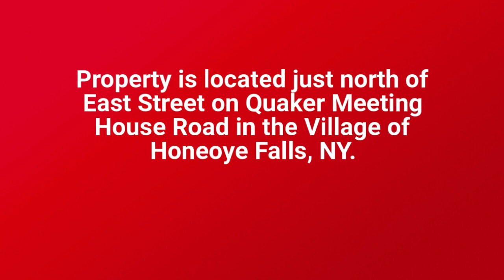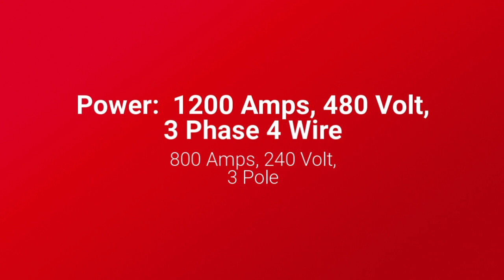475 Quaker Meeting House Rd Honeoye Falls 720p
Excellent manufacturing/warehouse building available on 12.4 acre lot. Built in 1965 with an expansion added in 1978. Approximately 20,000 square feet of office space with the remainder used for manufacturing and warehouse needs. The 40,000 square foot expansion area has 20' to 28' ceiling height. Seven cranes service the facility and can remain. The site is located only 8 miles from Exit 11 of the I-390 expressway, and 11 miles to Exit 46 of the NYS Thruway (I-90).